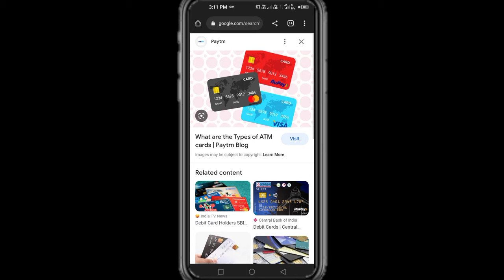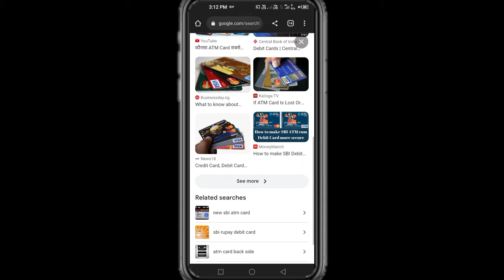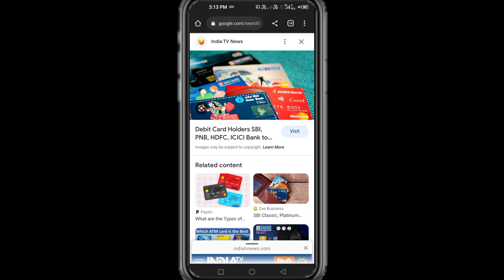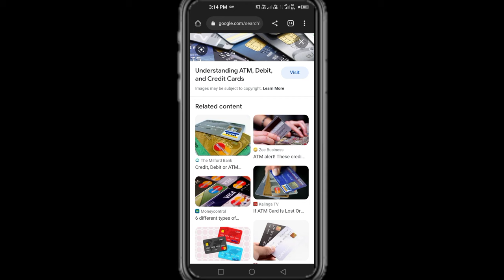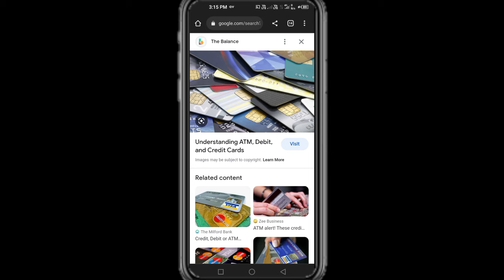Atm card ban gya hai ya nhi kaise pta kre 2022 me |Atm card ban gya hai ya nahi kaise pata kare 2023